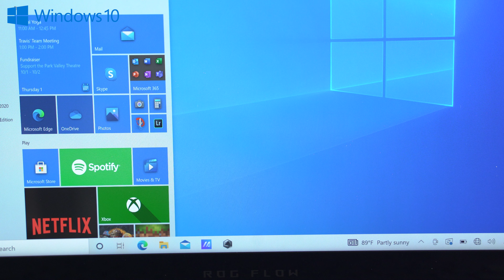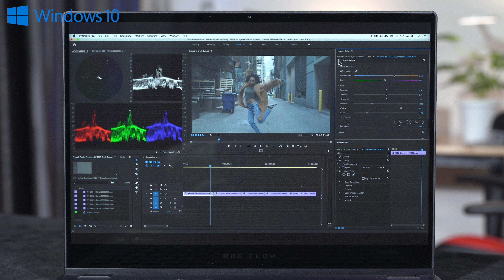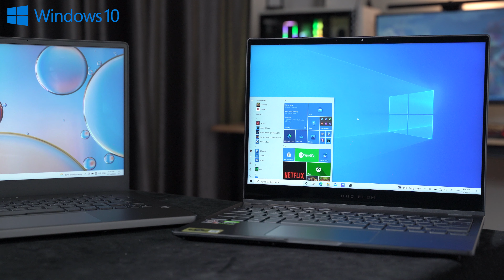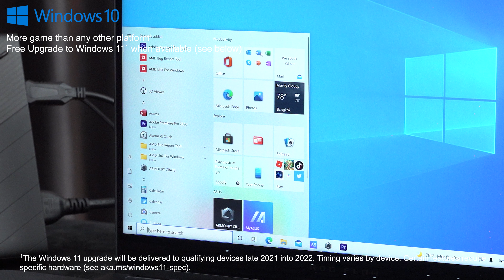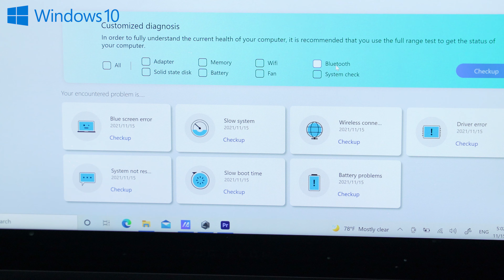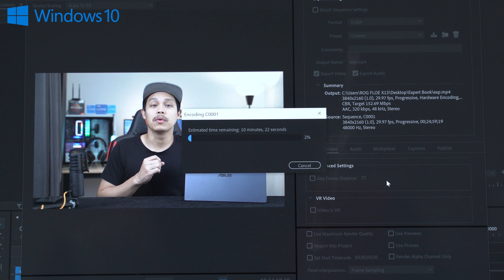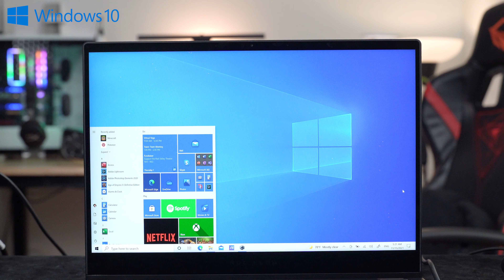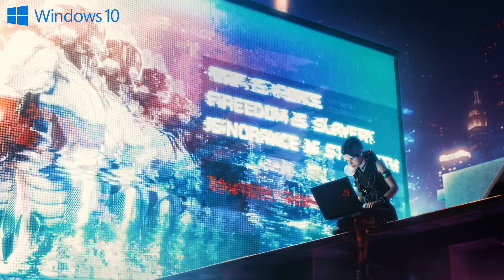แนะนำโน้ตบุ๊คตัวจบ ครบทั้งเล่นเกม และทำงาน บางเบาพกพาง่าย ROG Flow X13 & Zephyrus G14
แนะนำโน้ตบุ๊คตัวจบ ครบทั้งเล่นเกม และทำงาน ROG Flow X13 & Zephyrus G14 ที่ออกแบบมาเพื่อการพกพา และบางเบา แต่เต็มเปี่ยมด้วยประสิทธิภาพที่แรงไม่แพ้เกมมิ่งโน้ตบุ๊คเครื่องใหญ่

ASUS ROG Flow X13 GV301QH-K6055TS ราคา 49,990 บาท
CPU : AMD Ryzen 9 5900HS (8C/16T – 3.00 – 4.60GHz)
GPU : AMD Radeon 8 + NVIDIA GeForce GTX 1650 Max-Q
RAM : 16GB LPDDR4X Bus 4266 MHz (Onboard)
DISPLAY: 13.4 IPS Full HD+ ที่ 1920 x 1200 16:10​ @ 120Hz
STORAGE : SSD M.2 NVMe PCIe 1TB
OS : Windows 10
Software : Office Home & Student 2019
Warranty : 3 Years On-site Service + 1 Year Perfect Warranty

ASUS ROG Flow X13 Supernova Edition (GV301QH-K6231TS) ราคา 99,990 บาท
CPU : AMD Ryzen 9 5980HS (8C/16T – 3.00 – 4.80 GHz)
Ex GPU : NVIDIA GeForce RTX 3080 (16GB GDDR6)
RAM : 32GB DDR4 LPDDR4X Bus 4266 MHz (Onboard)

ASUS ROG Zephyrus G14 GA401QC-HZ045TS ราคา 36,990 บาท
CPU : AMD Ryzen 7 5800HS (8C/16T – 2.80 – 4.40 GHz)
GPU : AMD Radeon 8 + NVIDIA GeForce RTX 3050 (4GB GDDR6)
RAM : 16GB DDR4 Bus 3200 MHz (Onboard 16GB)
DISPLAY: 14″ IPS Full HD 144Hz
OS : Windows 10 Home
Software : Microsoft office Home & Student 2019

ASUS ROG Zephyrus G14 GA401QM-K2196TS ราคา 59,990 บาท
CPU : AMD Ryzen 9 5900HS (8C/16T – 3.00 – 4.60 GHz)
GPU : AMD Radeon 8 + NVIDIA GeForce RTX 3060 (6GB GDDR6)
DISPLAY: 14″ IPS Quad HD 120Hz